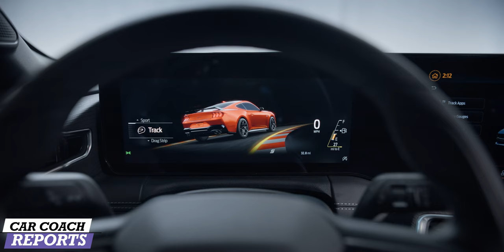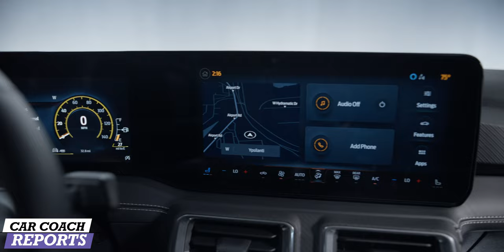BREAKING: The ALL-NEW 2024 Ford Mustang GT Reveal - It's VERY COOL!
Ford once again sounds a wake-up call for sports car lovers around the world with the introduction of the all-new 2024 Ford Mustang. The seventh generation is the most exhilarating and visceral yet, from its fighter jet-inspired digital cockpit to new advanced turbocharged EcoBoost and naturally aspirated engines 5.0L V8 GT to its edgier yet timeless exterior design.

0:00 ALL-NEW 2024 Ford Mustang GT Reveal - It's VERY COOL!
1:01 engines - transmission
1:53 exterior details
2:48 interior and technology
3:37 brakes and wheels
4:40 No Charger, No Camaro, No Challenger

If you have additional questions, put them in the comments below and I'll be happy to answer.

 s650 mustang,  2024 mustang,  s650 mustang gt, 2024 ford mustang interior